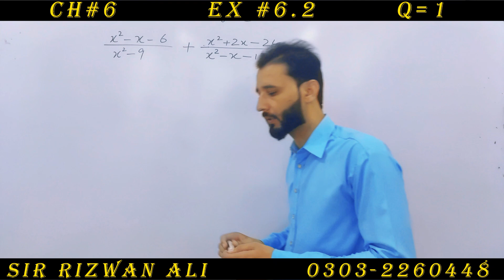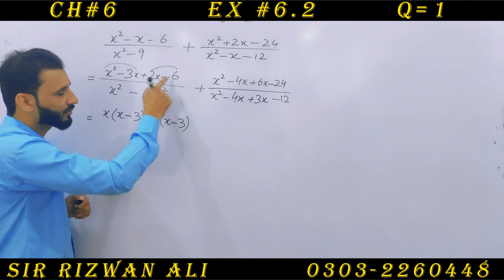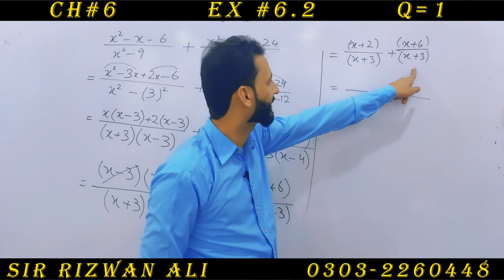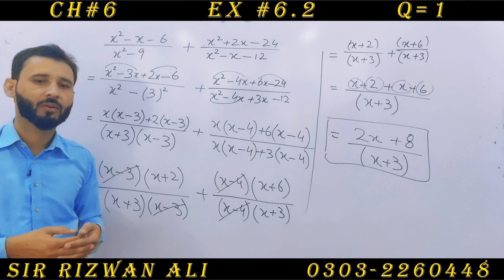Exercise 6.2 Chapter 6 | 9th Class Math | Question 1 | Class 9 Maths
Class 9th Maths complete Exercise 6.2 Chapter no. 6 question 1, 9th class maths exercise 6.2 question 1 chapter 6.

00:00 intro to chapter 6 exercise 6.2 question 1
00:40  question 1 part 1 exercise 6.2 chapter 6
01:10  question 1 part 1 exercise 6.2 chapter 6
03:10  question 1 part 1 exercise 6.2 chapter 6
04:50  question 1 part 1 exercise 6.2 chapter 6

9th Class math Chapter 6 Exercise 6.2 Question 1 part 1 -  In this online lecture, Sir Rizwan Ali is solving the questions of chapter 6 of class 9th maths. This chapter belongs to the Punjab textbook,  I hope this video will be helpful to all of those students who want to understand math questions with concepts to get higher marks in mathematics.
9 math 6.2,
9th math 6.2,
9 class maths chapter 6,
9th class math chapter 6,

We are providing you the best way to study. Video lectures in Urdu/English for students in Pakistan recorded by meritorious, high-skilled, and highly-qualified teacher Sir Rizwan Ali who owns colleges and students and has tons of experience in educational field.